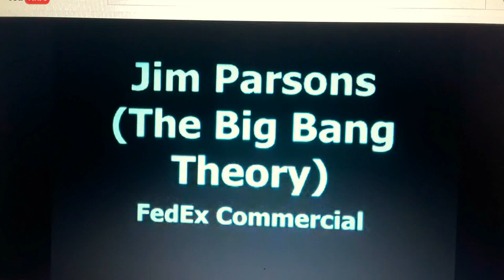- Ed Richards Acting Coach Ken Lerner w/Jim Parsons FedEx Commercial - (ERC) -